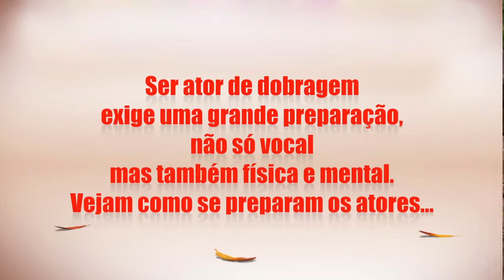Apresentação 2 A REVOLTA DOS PERUS Bastidores (Portugal)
Título original: Free Birds. Título (Brasil): Bons de Bico. Data de estreia (Portugal): 12 de Dezembro de 2013. Distribuidora: ZON Audiovisuais.

Apresentação Dobragens Improváveis: Os Improváveis Marta Borges, Telmo Ramalho e Pedro Borges mostram como ser actor de dobragem exige uma grande preparação, não só vocal mas também física e mental.